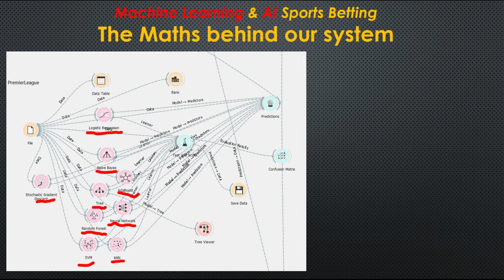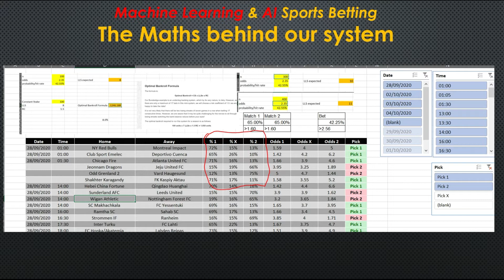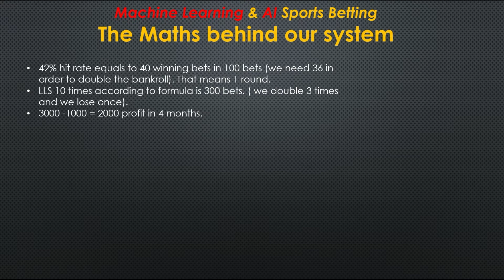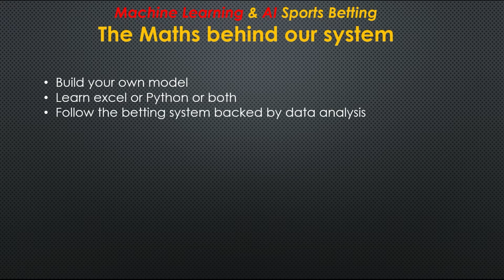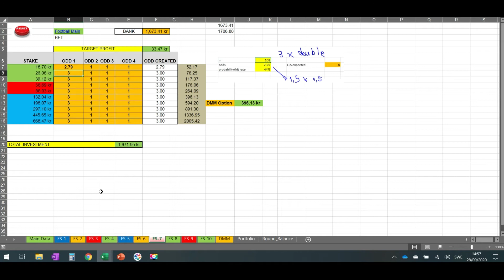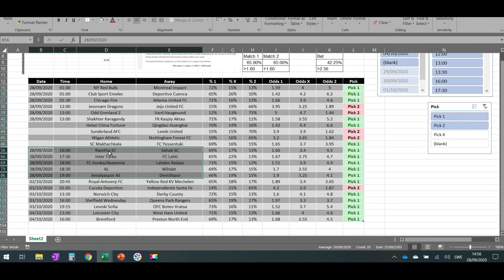The easiest way to make money in Sports Betting - The Maths behind the System - Profit 64% - ML & AI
Here is a bit of an explanation about the maths behind our betting system. We continue with the updated results and the upcoming picks of our betting journey. I am sharing with you my picks as well as explaining the workflow. Good luck!